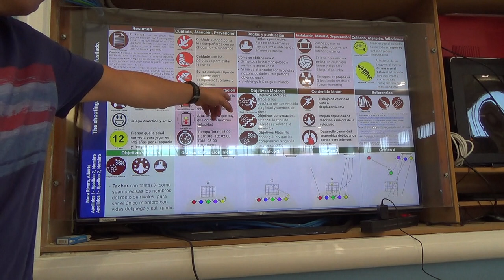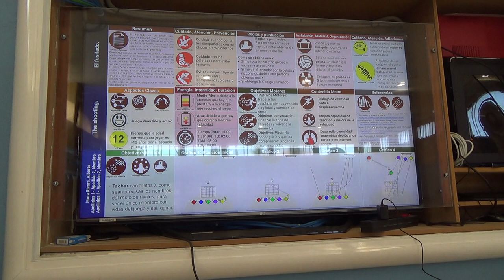El fusilado 1/2 2R 00185